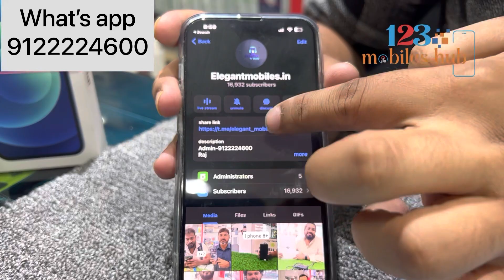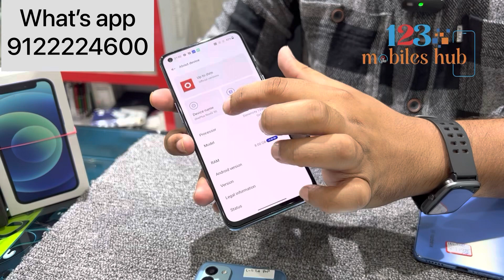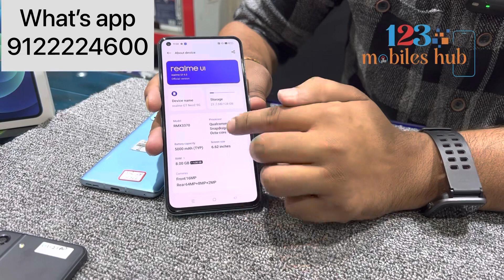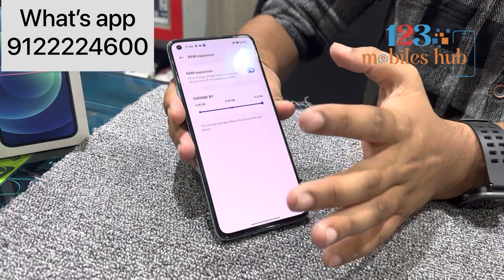Mi,oneplus,oppo,vivo,samsung and iphones cheapest deal for sure || join telegram channels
Save no. And send screenshot to

Mobile point shop location

123 mobiles shop location

123 Mobiles

Mobile Point

Google maps
Banjara hills location

123 Mobiles

Google maps
Location

Kphb padmavati plaza location
Mobiles point

Mobile Point

What’s app